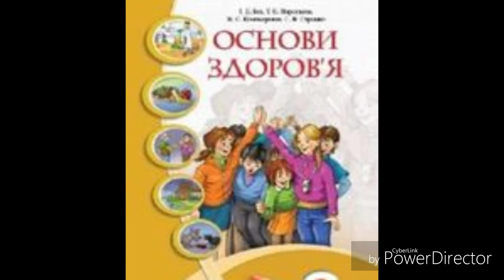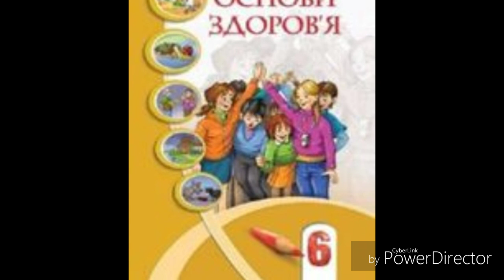Основи здоров'я//6 клас//&7 ст.37-41